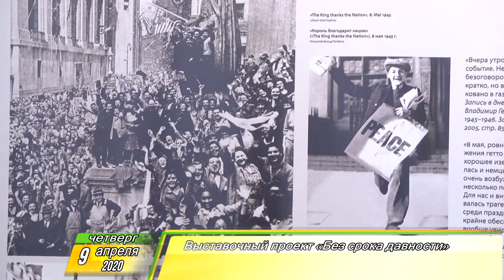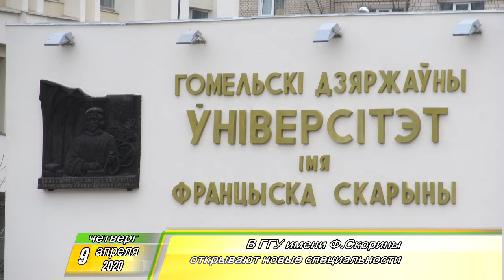Утренний Фреш 09.04.2020